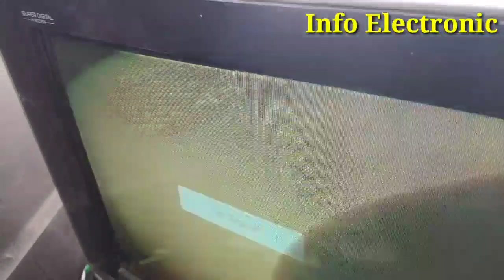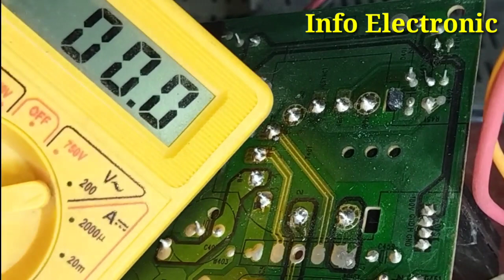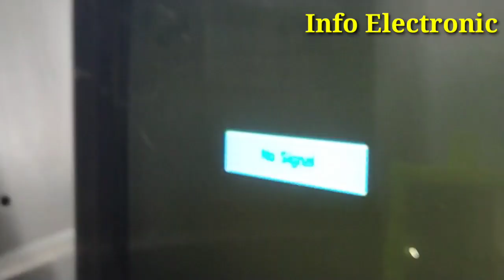ABL problem CRT TV low contrast problem TV repair, टिवी में पिक्चर कम दिख रही है/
CRT TV low contrast problem TV repair,टीवी में पिक्चर कम दिख, CRT TV low contrast, high brightness low contrast problem TV repair, ABL, AFC,

Comments ✍
infoelectronic
info tech
electronics work
info of electronics devices
basic electronics
science and technology
techno
tech nomira
Tecno
Led lcd repairing
Electronics
InfoTech
electronics
repairing
project
electronics lab
electronics project
electronics tutorial
info electronic
electronics work
basic electronics,
Electronic projects,
Prashant electronic guide,
Electronics,
technology, modi
electronics repairing,
electronics hindi tutorial,
how to make,
18 model switc,rahul,

crt tv abl problem

isro

टीवी में पिक्चर कम दिख रहा है कैसे, igold crt tv Repair no clear picture problem Solution, Sansui CRT TV brightness low problem repair hindi. Sansui crt tv repair picture, Picture Tube Repairing Process | CRT TV All voltage OK Color Problem Fixing, Videocon CRT TV repair low light problem part 2,CRT TV low light problem,
Tv weak contrast weak colour weak brightness repair,
LG tv Low brightness picture ABL problem,
Assemble Color tv मे आवाज की समस्या ऐसे सही करे | tv Repair
crt tv low brightness fault and contrast fult.